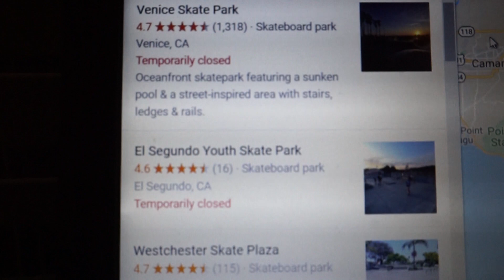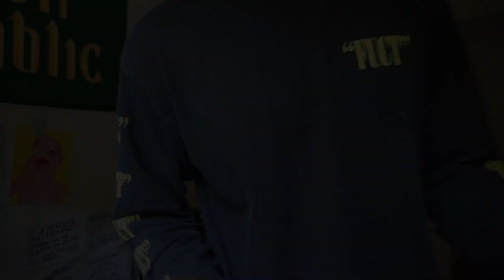10 Tricks on a Vans Shoe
hope you like this video of me doing tricks on a vans shoe. Does anyone actually read the descriptions?